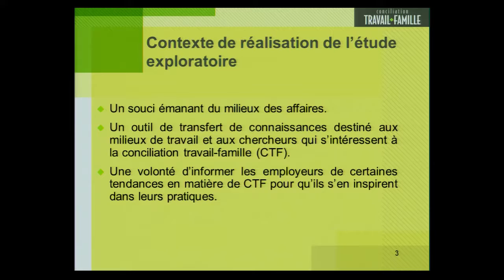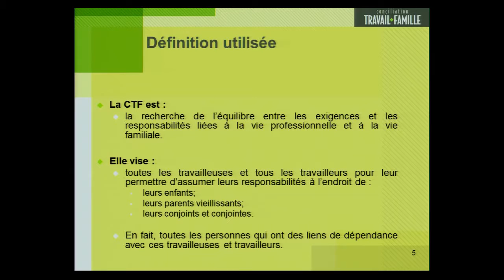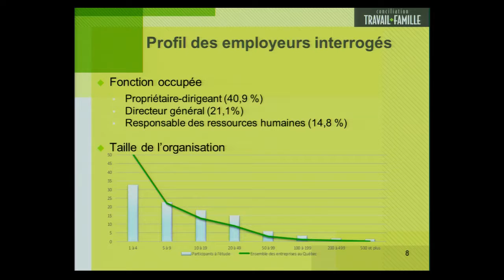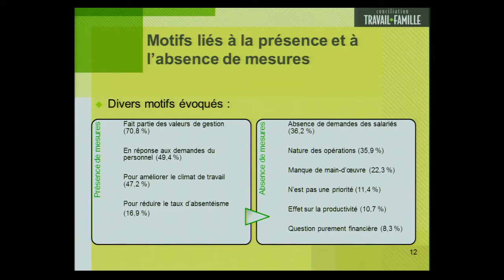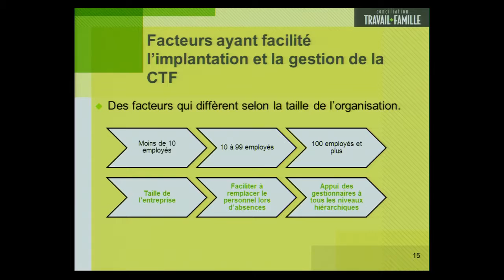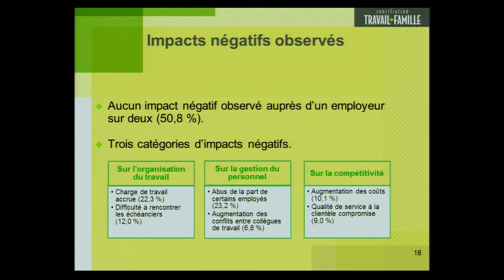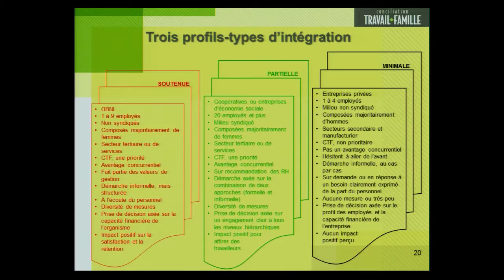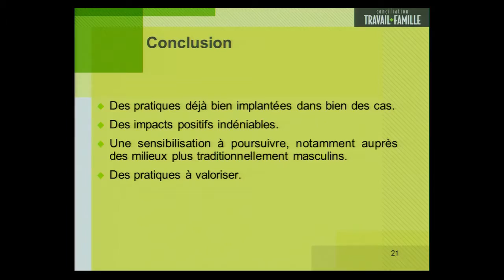3e Journée d’études sur la qualité de l’emploi - Lucie Dumas et Stéphanie Couture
Lucie Dumas, coordonnatrice CTF et égalité, Ministère de la Famille, et sa communication intitulée "Enjeux et problématiques de la conciliation emploi-famille".